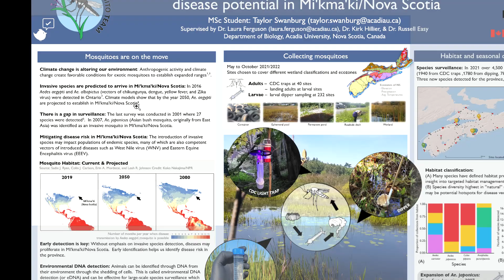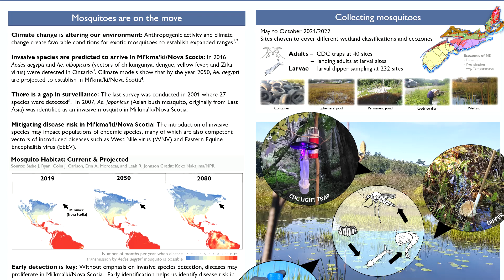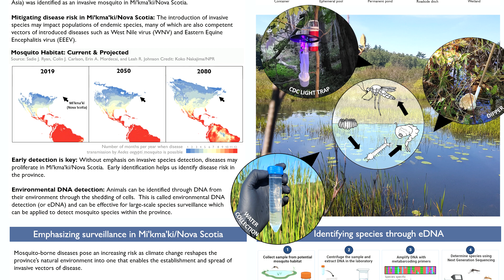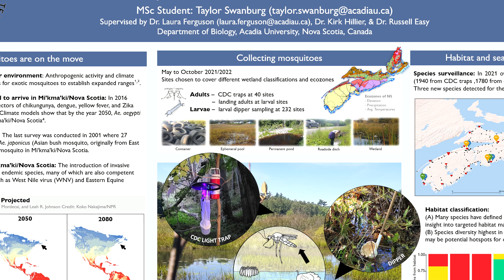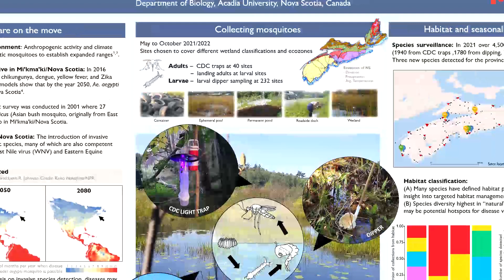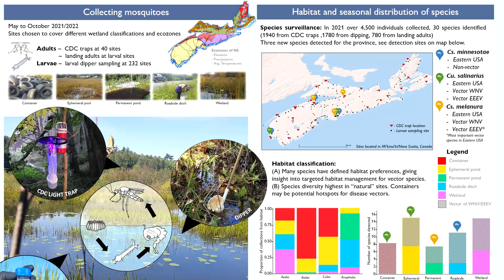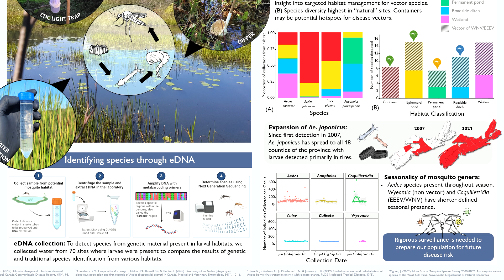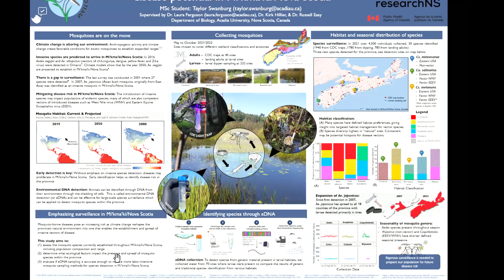Detecting the spread of invasive mosquitoes and disease potential in Nova Scotia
Taylor L. Swanburg¹, Russell H. Easy¹, N. Kirk Hillier1, Laura V. Ferguson1

 1-Department of Biology, Acadia University, Wolfville, NS

Shorter, warmer winters linked to climate change in Nova Scotia are inviting the northward expansion of non-native mosquito species and the diseases that they vector. To mitigate the health impacts of mosquito-borne disease, and to understand the ecosystem impacts of these invasions, we must establish regular monitoring of mosquito populations. Using traditional and molecular surveillance methods, alongside vector prediction tools, we can identify at-risk areas for vector-borne disease spread. To assess current risk from mosquitoes in Nova Scotia, we sampled adult mosquitoes using CDC light traps and collected mosquito larvae across all ecozones.  To determine if we could detect invasive mosquitoes solely by the presence of trace DNA in the environment, we collected water from larvae sampling sites and will use eDNA detection methods to screen for six species of known medical importance. Of the 4,370 mosquitoes collected using traditional trapping methods, we identified 29 species including four species not previously recorded in the province: Culiseta minnesotae, Culiseta melanura and Culex salinarius (both known vectors of Eastern Equine Encephalitis Virus and West Nile Virus), and Toxorhynchites rutilus (an extremely rare species seldom documented in Canada). We have also observed the province-wide expansion of Aedes japonicus since the initial detection of the species in Nova Scotia in 2008. Overall, the diversity of mosquitoes in Nova Scotia appears to be increasing, highlighting the potential for increases in vector-borne disease transmission as climate change progresses, furthering the need for continued monitoring.